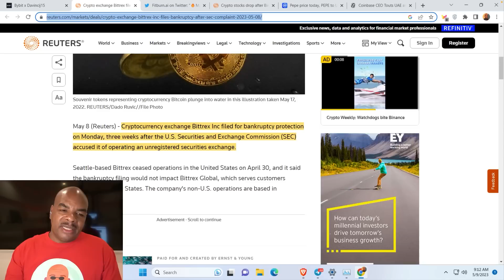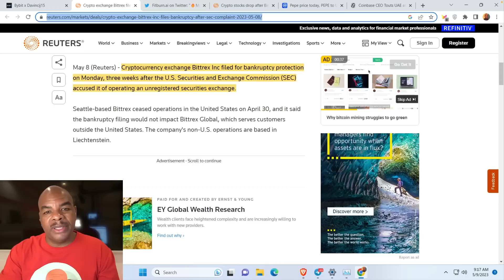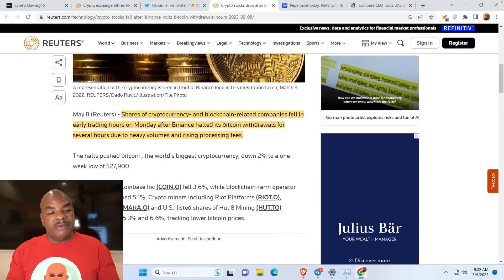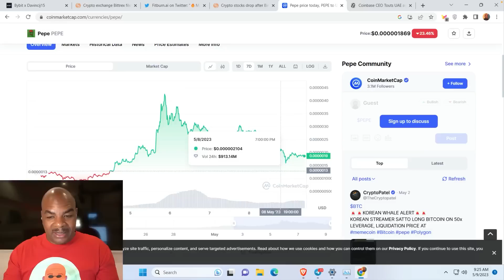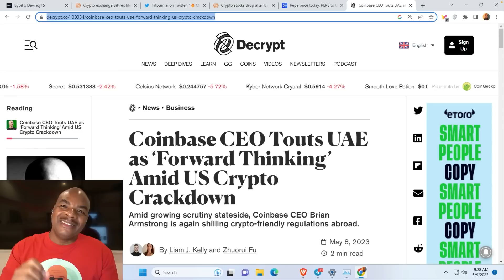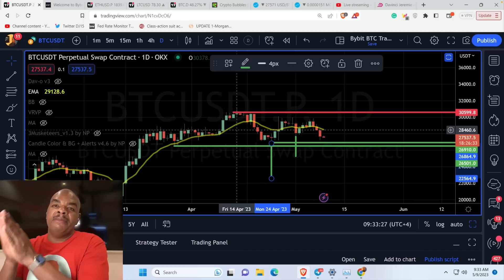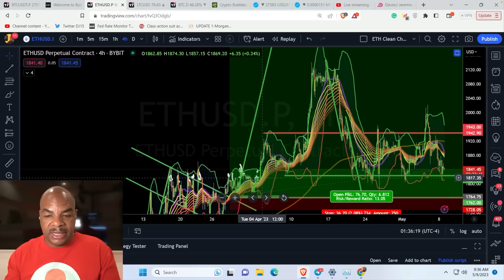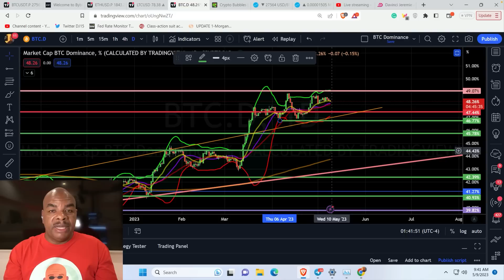ANOTHER EXCHANGE COLLAPSE!!!! [warning!]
for a bonus of up to $40,000

A healthy lifestyle is not what the Mainstream media wants you to have
So you know it's the right thing to do!
So why not have fun and make money as well?

Both the app and its tokens have been announced
to be officially launched on April 15th, 2023!

Meanwhile, join the Beta testing for possible airdrops?

Links Last Updated January 12, 2023

Time Stamps:
00:00 Intro
02:17 Bittrex Bankruptcy
09:29 FitBurn Updates
10:18 Binance Halts Withdrawals
14:02 Pepecoin
17:05 Coinbase UAE Forward Thinking
19:03 BTC Charts
23:39 ETH Charts
28:00 Dominance
29:32 Outro